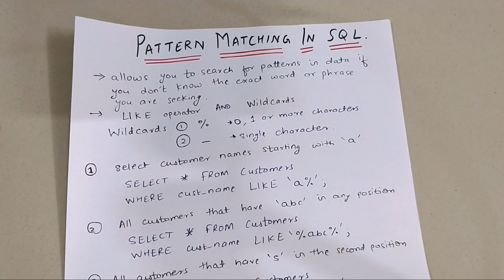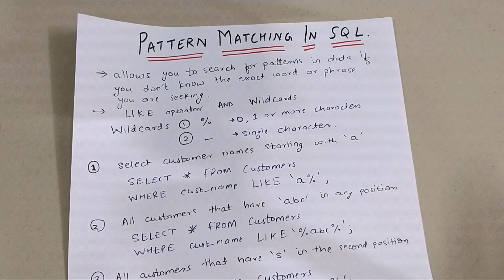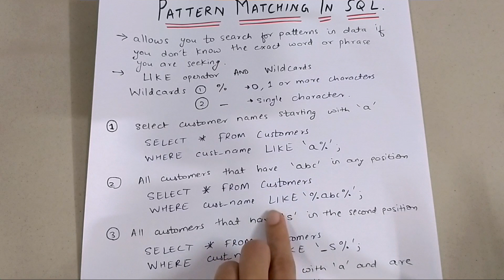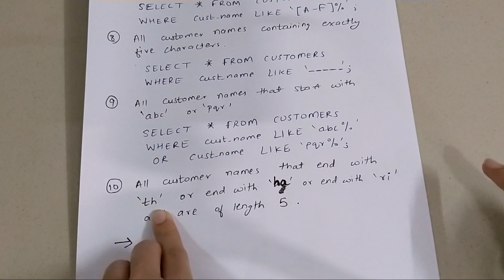PATTERN MATCHING IN SQL WITH 10 EXAMPLES